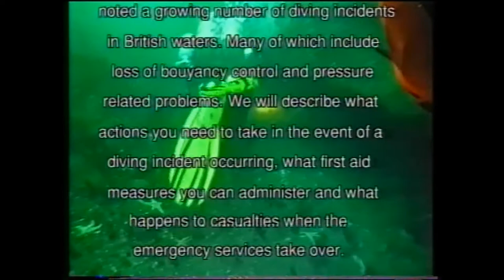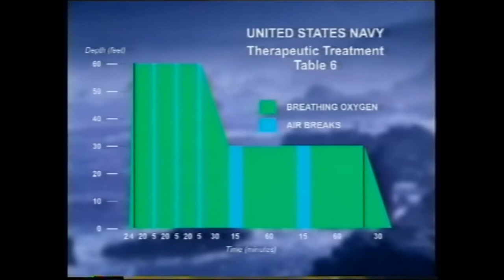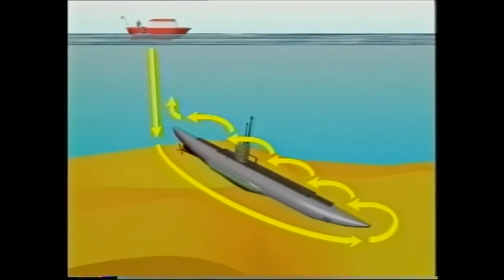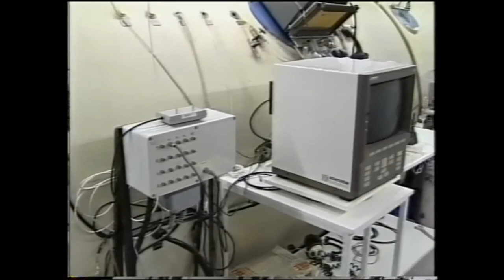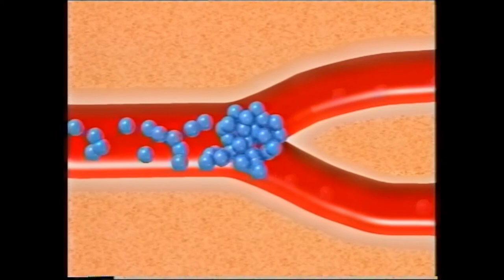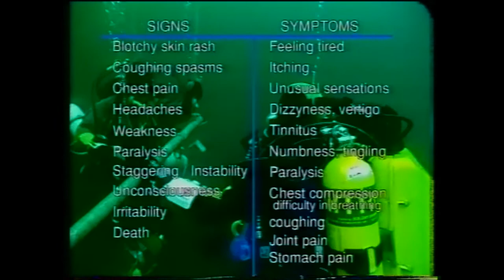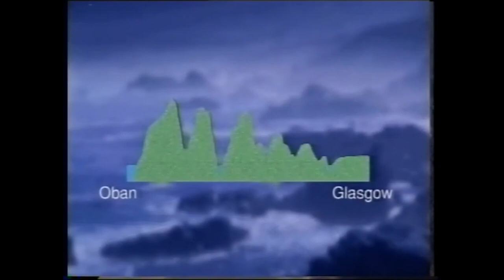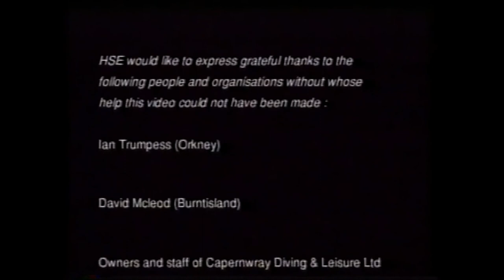Dive Safely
I was given this HSE Dive Safely video at a dive show around 2002 / 2003. It is an old video but has some good information about decompression illness and various types of Barotrauma. It also interviews a couple of divers who had suffered from the bends and what had happened to them.
It also shows how decompression sickness occurs with some good video illustrations.
The video is about 40 min long and well worth watching.